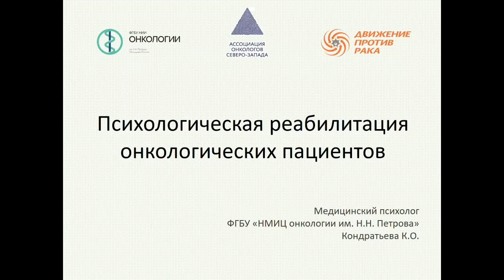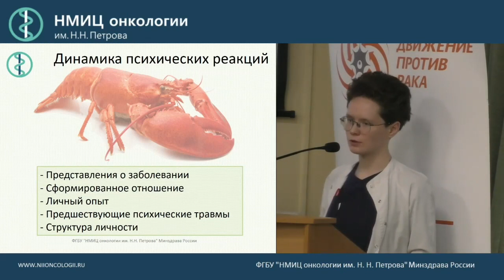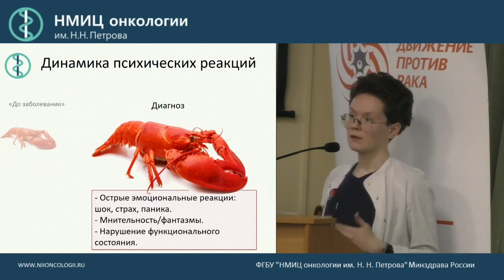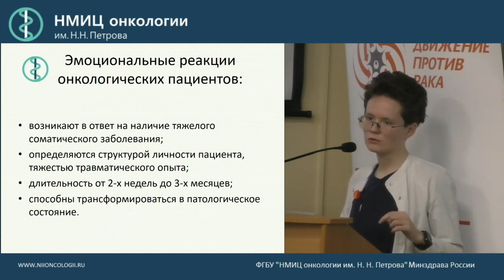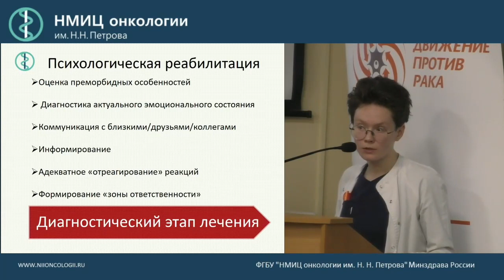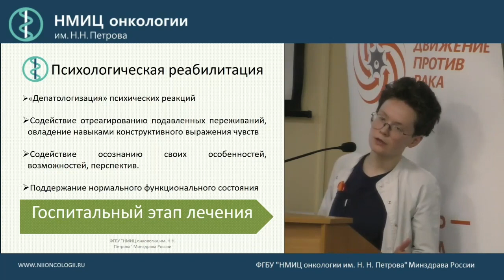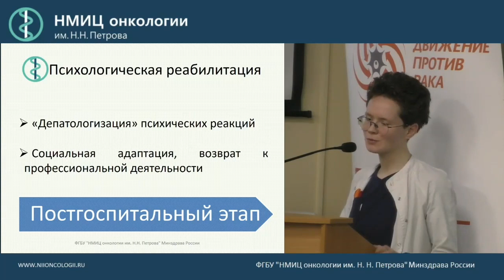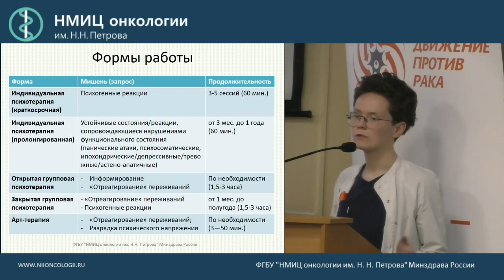Психологическая реабилитация онкологических пациентов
Кондратьева Кристина Орхановна

«Реабилитация онкологических больных»